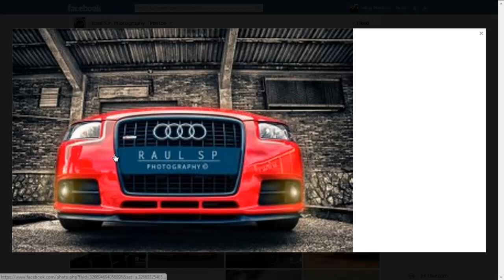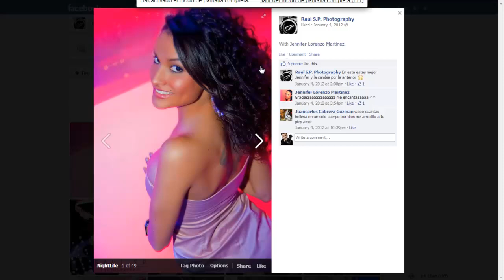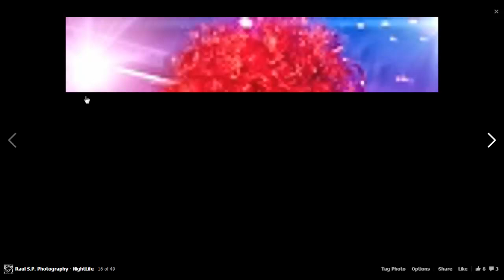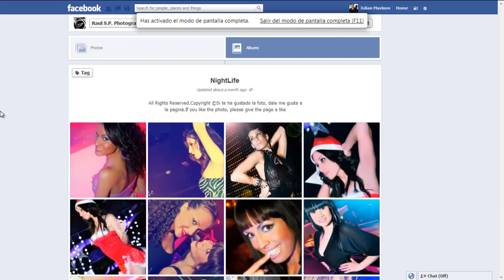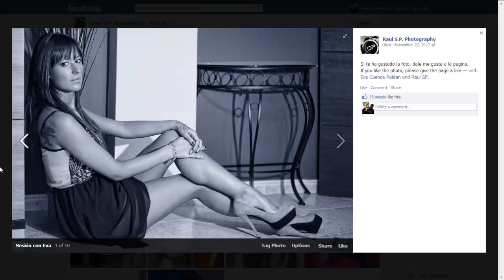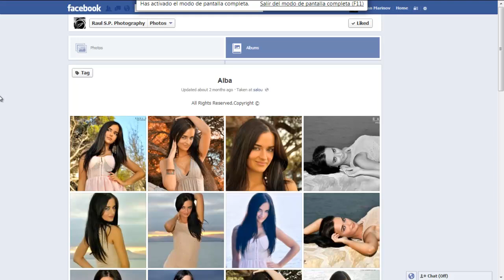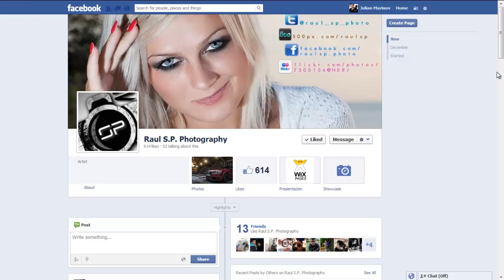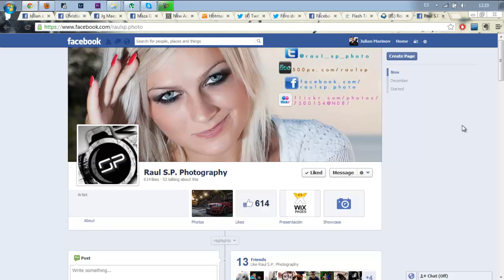Critica Rápida #025 - Raul SP